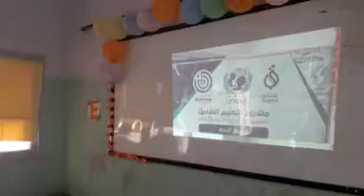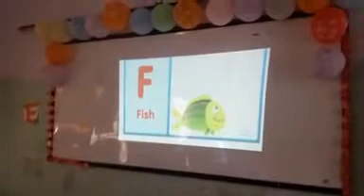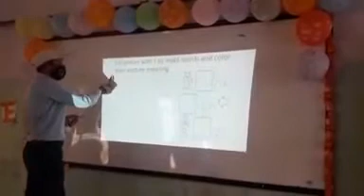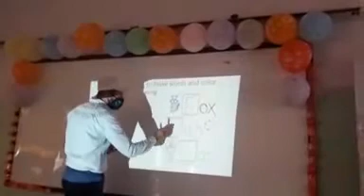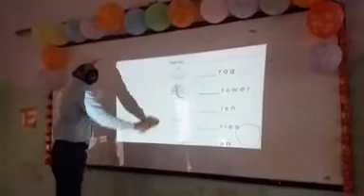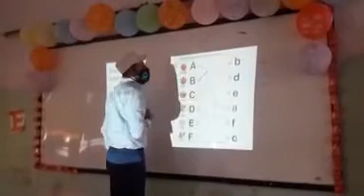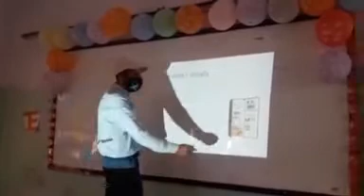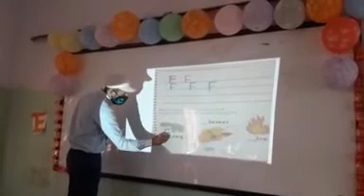اللغة الانكليزية / حرف F - f